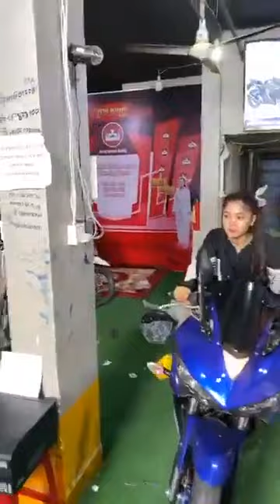អស់ហេីយ🔥😎 បង់រំលស់ម៉ូតូមិនមានលុយកក់ មិនមានអ្នកធានា